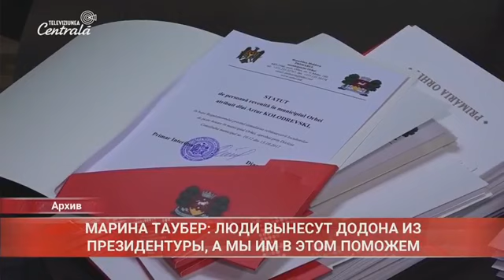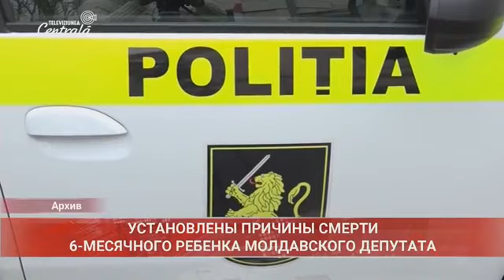2020-02-18 | 15:00 Новости на Центральном Телевидении